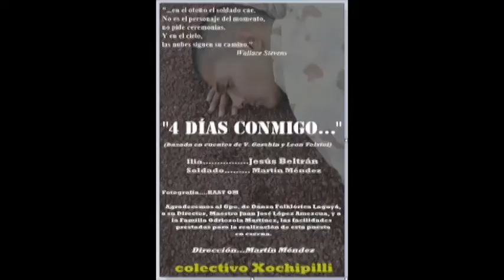Martín Méndez, Jesús Beltrán y Juan José López Integrantes de la Obra ¨4 días Conmigo¨